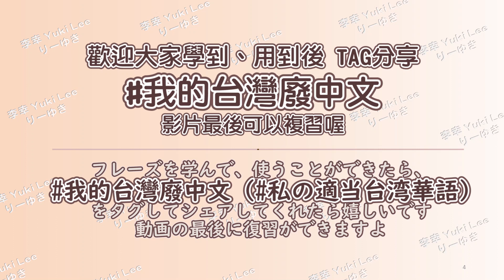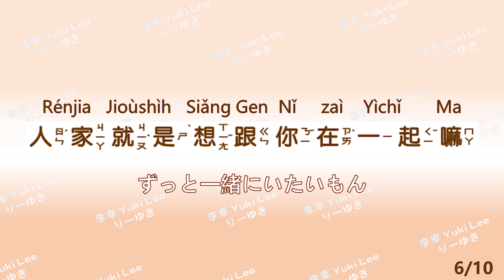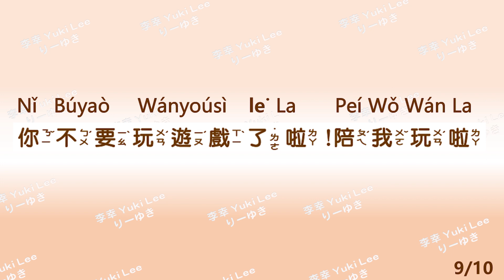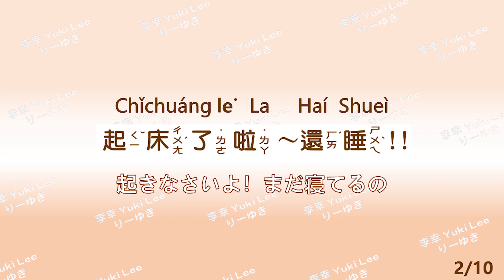【台湾女子が甘える時のフレーズ】リスニング日常編.1｜台灣女生撒嬌時會說的話 嗲嗲的嗎?｜我的台灣廢中文｜台湾産QQりーゆき🍀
Hiこんにちは！台湾産QQのりーゆきです！🍀
中国語をはっきり発音してない台湾人に会ったことがありますか？
今日は台湾の女の子が甘える時のフレーズ
日常編10個!を紹介したいと思います
今度台湾人の女の子が甘えてるときに
彼女達の真意を沢山ゲットしてください
よかったらいいねボタンとチャネル登録＆ベルよろしくお願いします～！
ーーー
Hi大家好，我是台灣產QQ的李幸LeeYuki🍀～！
大家有遇過發音不好好發的台灣人嗎?
今天想要來跟大家介紹
10個!台灣女生撒嬌時的日常句子
下次台灣女生在撒嬌時
記得再多GET、多理解一下台灣女生的意思吧

ーーー
【台湾産QQりーゆき 李幸LeeYuki YouTube】
皆様の無料登録といいね応援は私の創作活動の力になります🙇‍♀

SNSはこちらです・SNS在這裡唷
🐒FB🔎李幸 LeeYuki りーゆき/Yukichan.twjp/

~イラスト・スタンプ制作のご依頼~
~插畫製作和LINE貼圖方面的委託~
📑Joy Liu
~BGM制作のご依頼~
📑Mario Lin
Gillock：the haunted tree from Album for children

~其他合作・その他のご依頼~
📑李幸 LeeYuki りーゆき